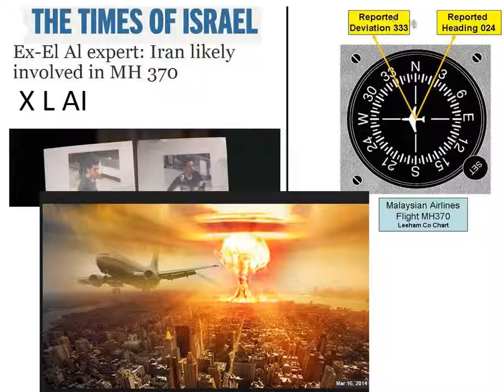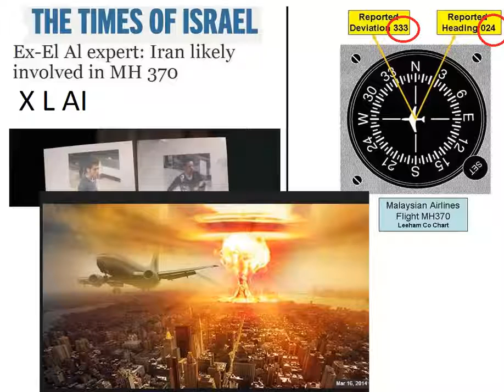Untitled 152 Occultscience101 Letsgetfree4